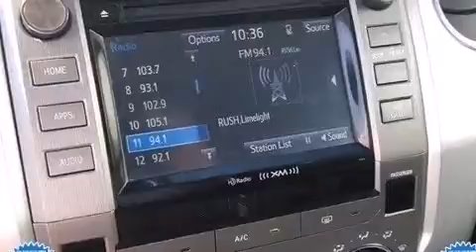2015 Toyota Tundra SR5 5.7L V8 w/FFV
The 2015 Toyota Tundra. With just over 30,000 miles on the odometer, this pickup successfully merges advanced capability with comfort and agility, distinguishing itself from the competition with its cargo capacity, towing capacity, and ruggedness! Under the hood you'll find an 8 cylinder engine with more than 350 horsepower, providing a smooth and predictable driving experience. Well tuned suspension and stability control deliver a spirited, yet composed, ride and drive Toyota prioritized fit and finish as evidenced by: front and rear reading lights, a tachometer, a rear step bumper, front fog lights, skid plates, power windows, and much more. Premium sound drives 6 speakers, providing you and your passengers a sensational audio experience. Toyota ensures the safety and security of its passengers with equipment such as: dual front impact airbags with occupant sensing airbag, front SIDE impact airbags, traction control, brake assist, ignition disabling, and 4 wheel disc brakes with ABS. This vehicle has achieved Certified Pre-Owned status, by passing Toyota's comprehensive certification process. Our experienced sales staff is eager to share its knowledge and enthusiasm with you. They'll work with you to find the right vehicle at a price you can afford. Please don't hesitate to give us a call.